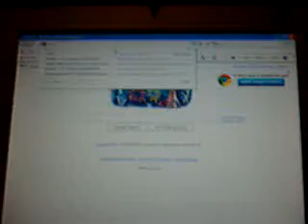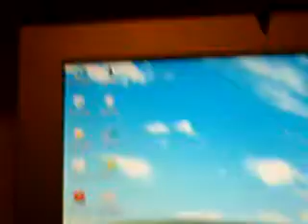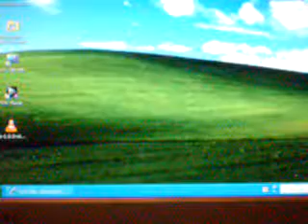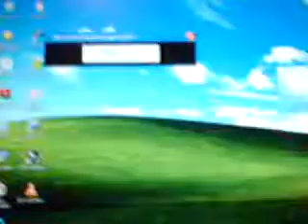How To JailBreak An iPhone/iPod Touch In Less Than 10 Minutes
There Should Be a Kid With Curly Hair thats the guy that made Blackra1n
Scroll down and click on which ever one you have a Mac Or Windows
You can also Donate to him , he spent alot of time on this and spent alot of money on it
So once you have clicked on whichever one you have , there shuold be this window that Pops up and says Run or Save click Save and Save it to your Desktop and After you have done that Click on the Icon that looks like a Rain drop but its Black it should Say Run Or Cancel Click run and it should say " MAKE IT RA1N " Make sure Itunes isnt running or it will Interfere with the progress and there you have it How To JailBreak An iPhone/iPod Touch In Less Than 10 Minutes SUBSCRIBE!!!
Dont Listen Its Off track some how